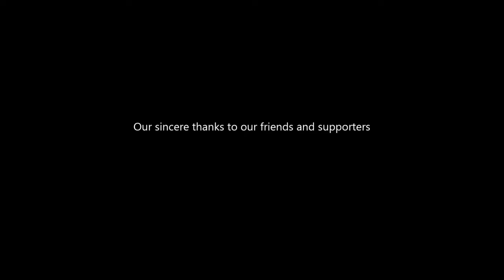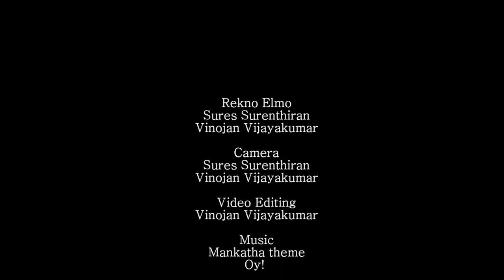Latchiyam movie trailer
Movie Name : Latchiyam
Directed By : Rekno Elmo
Written By : Rekno Elmo
Starring : Rekno Elmo, Sures Surenthiran, Vinojan Vijayakumar.
Cinematography: Sures Surenthiran, Vinojan Vijayakumar
Edited by : Vinojan Vijayakumar
Production company: Palermo Tamil Boys Productions
Release date(s) : N/N
Running time: 10 minutes
Language : Tamil